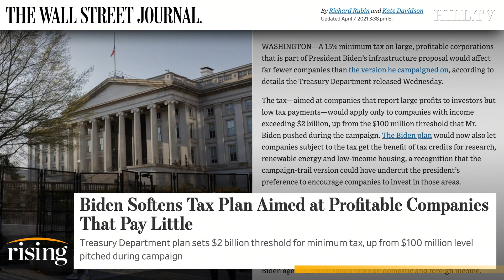Krystal and Saagar: Is Manchin Set To BLOW UP Entire Infrastructure Package?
Krystal Ball and Saagar Enjeti react to Democrats watering down their own infrastructure bill.